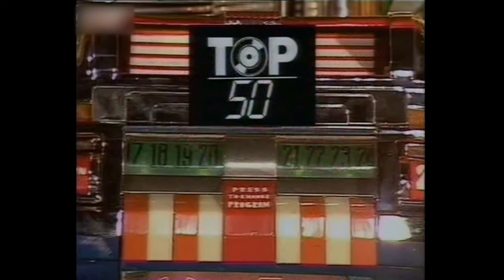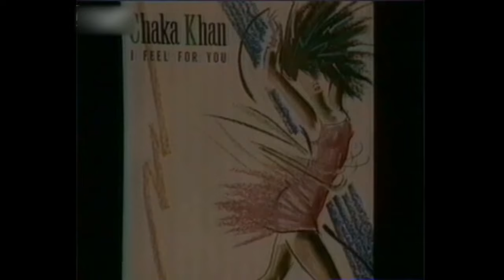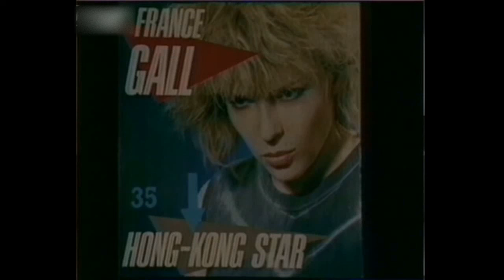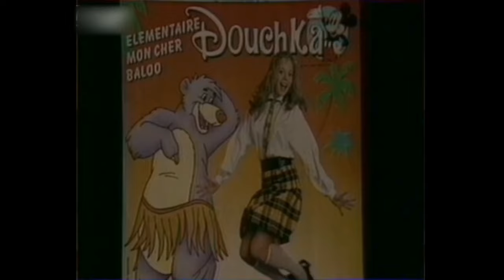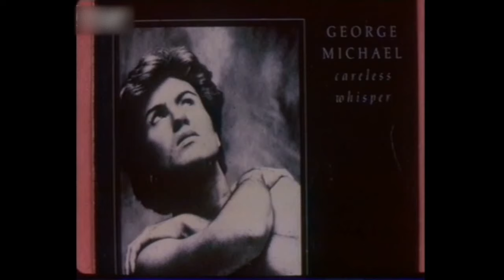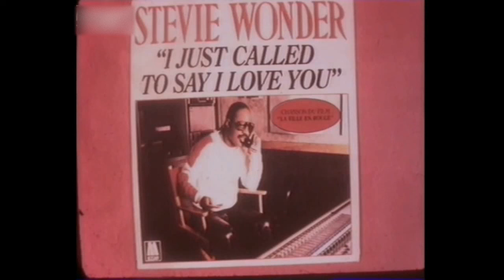Top 50 Avec Groucho et Chico - Antenne 2 [ 12.01.1985 ] extrait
Première diffusion en France, le 4 novembre 1984 sur Canal + et en parallèle 13 émissions sur Antenne 2 du 12 janvier 1985 au 6 avril 1985

J'ai coupé quelques passages musicaux sous copyright.